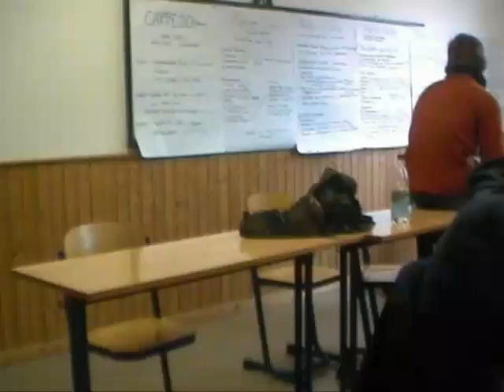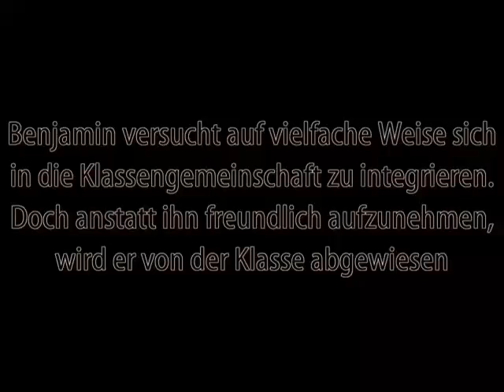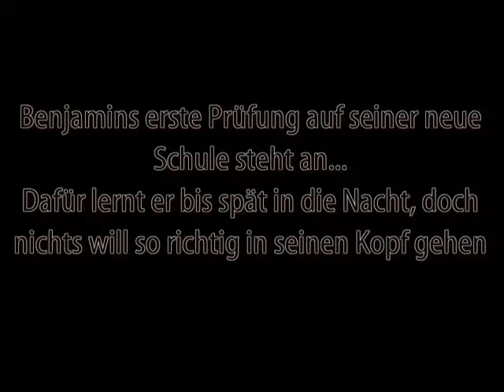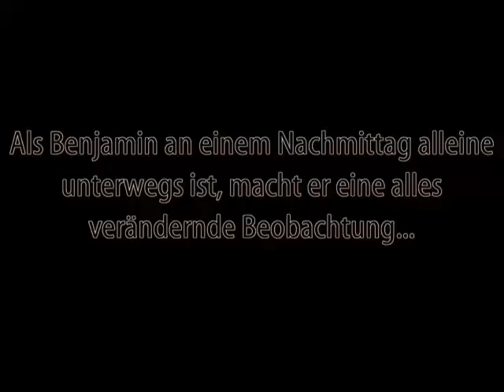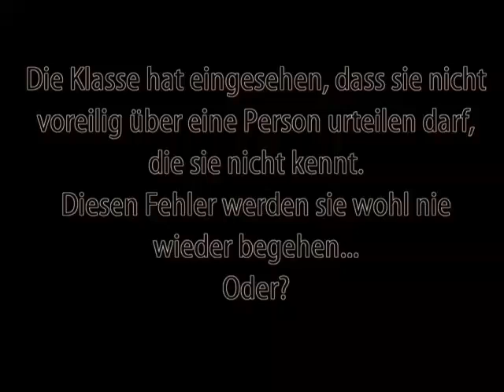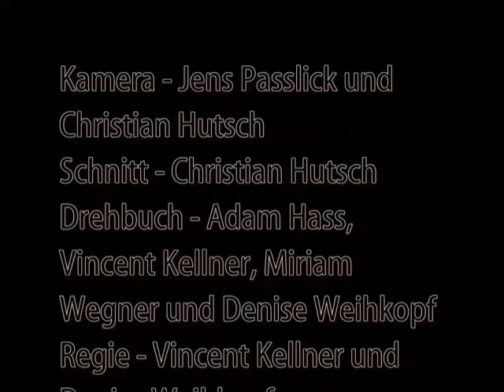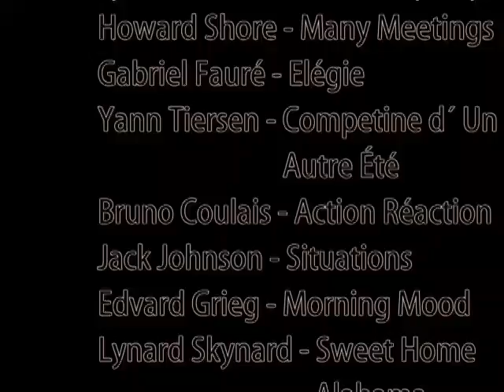No way, no chance? Der Film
Ein Projekt der St. Ursula Schule Hannover.